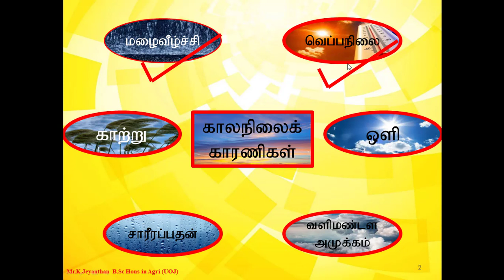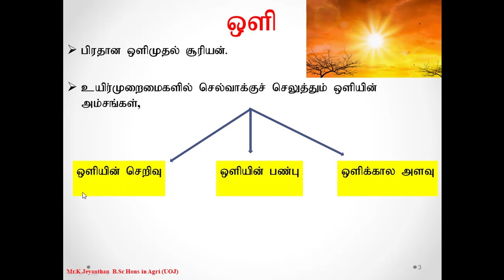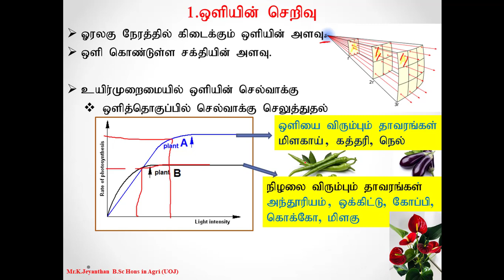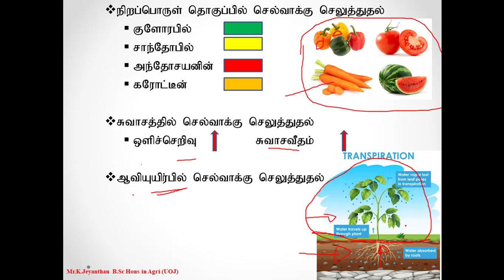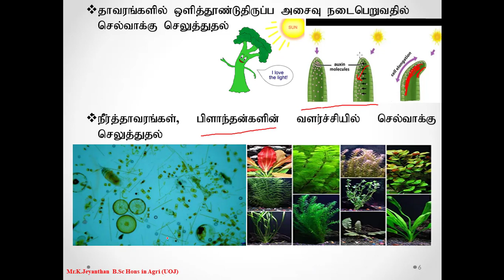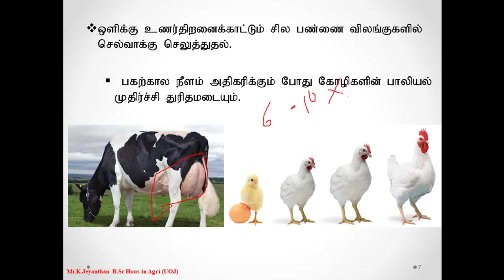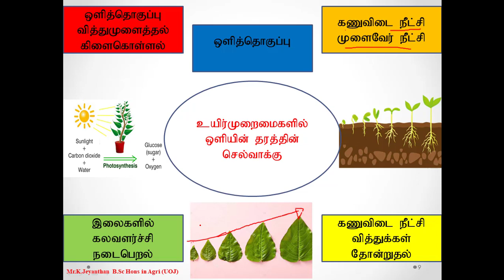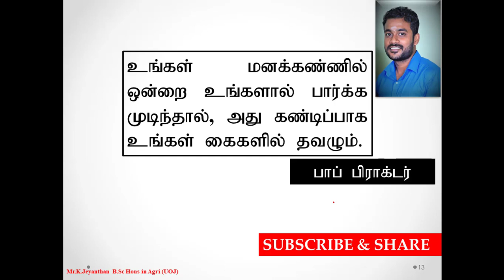A/L Biosystems Technology/உயர்முறைமைகளுக்கு பொருத்தமான வானிலை நிபந்தனைகள் - llஒளிManipay Jeyanthan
Biosystems Technology
Grades 12 & 13 Syllabus
Unit 01 Weather Conditions Suitable For Biological Systems- Light  (Part ll )
Medium – Tamil
• Discussed about Sunlight and its effects in Biological Systems.

உயிர்முறைமைகள் தொழில்னுட்பவியல்
உயர்முறைமைகளுக்கு பொருத்தமான வானிலை நிபந்தனைகள்

You can watch Weather Conditions Suitable For Biological Systems
(Rainfall & Temperature) session,

@உங்கள் மனக்கண்ணில் ஒன்றை உங்களால் பார்க்கமுடிந்தால் ,
அது கண்டிப்பாக உங்கள் கைகளில் தவழும் @

நன்றி
அன்புடன் ஜெயந்தன்